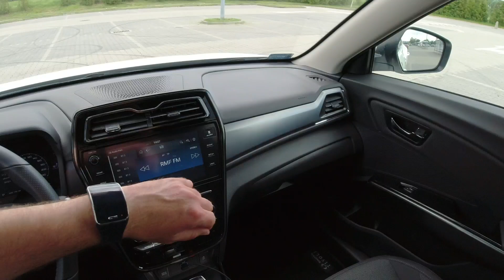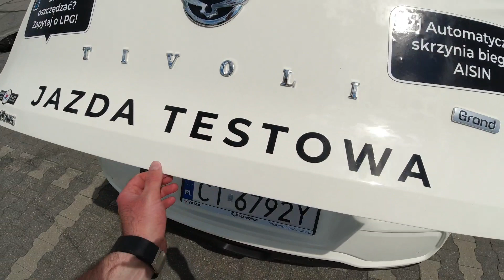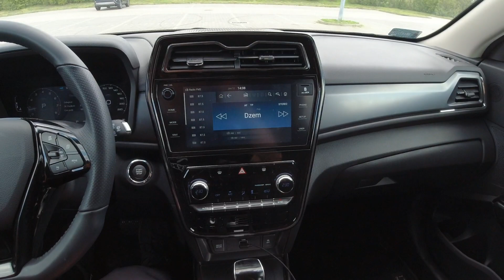Jak nie Duster to co? SsangYong Tivoli GRAND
Kolejny odcinek z serii: Jak nie Duster to co ?

hybrid cars
Toyota Corolla review
eco-friendly cars
fuel-efficient cars
car reviews 2024
Toyota hybrid technology
best compact cars
new car test drive
top hybrid cars
car comparison 2024
Dacia Duster test
Dacia Sandero opinie
tanie samochody 2024
najlepsze auta budżetowe
Dacia recenzja
samochody do 100 tysięcy
Dacia LPG opinie
test samochodów rodzinnych
SUV dla każdego
Dacia – czy warto?